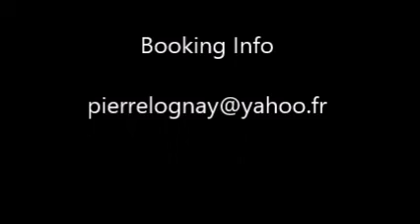Busking for a buck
Music and video by Pierre Lognay